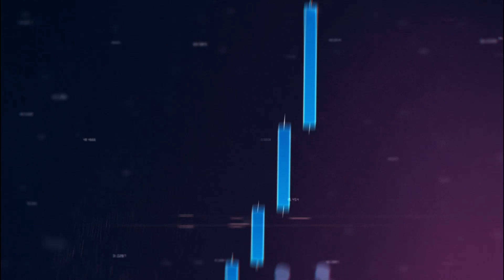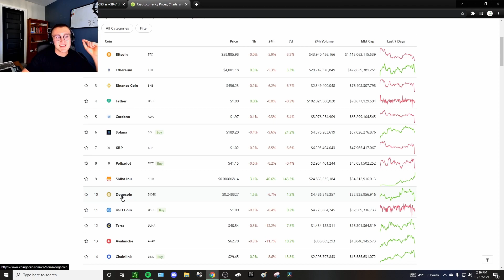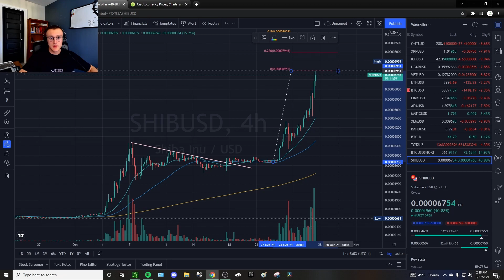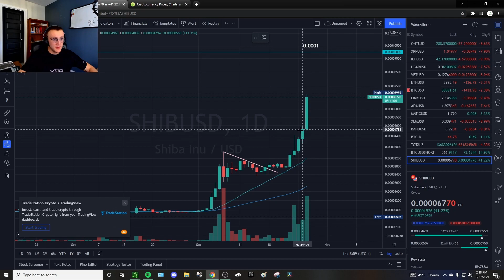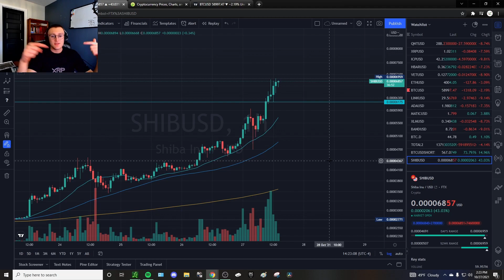Will Shiba Ever Hit 1 Penny? Shiba Inu Price Target!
Thank You so much for the support! It's free and it helps the channel out!

YOUR OWN DECISIONS! THIS IS JUST EDUCATION & ENTERTAINMENT!